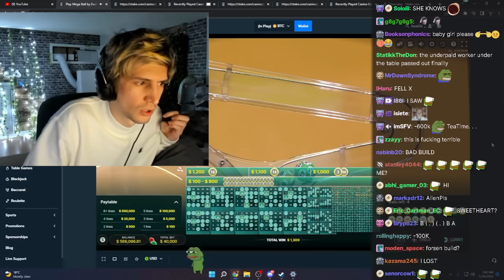xQc and Sammy gets wishes long lasting life from Host that gone HUH at the end